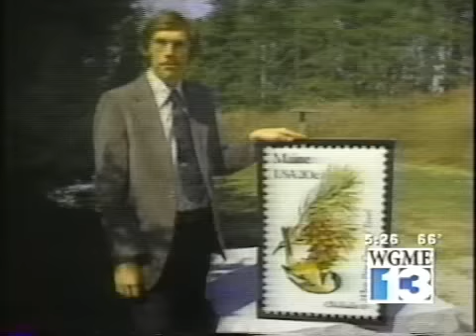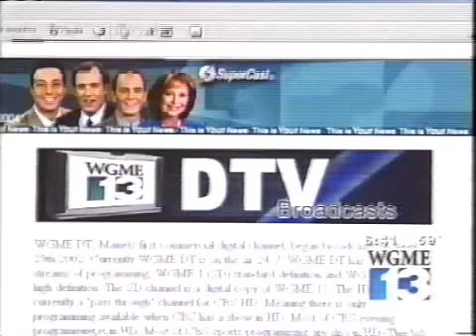WGME - 50th Anniversary Clips, Part 1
From May 16th, 2004, here is the first in a series of clips celebrating WGME's 50th Anniversary on the air (first as WGAN-TV).  Among the people seen in this clip are "Cap'n" Lloyd Knight, singer Ken MacKenzie, and Meterologist Bob O'Wril.  This package ran in two different lengths on-air; the shorter one was recorded in SP (I used the SP source whenever possible, so the clock in the corner changes time occasionally).  It is also why it is introduced by Kiley Bennett and finishes with Kim Block, Gregg Lagerquist, and Dave Eid.

All copyrights are property of their original owners. No challenge to ownership is implied.